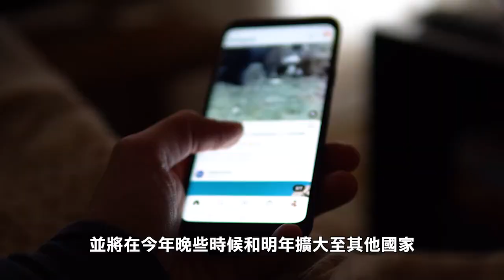【天下新聞】全國: Instagram加強青少年帳戶保護措施 Nationwide: Instagram boosts teen account protections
Instagram於週二宣佈將實施一項新的青少年保護措施，數百萬青少年用戶的帳戶將自動設置為私密，限制陌生人向青少年用戶發送消息和互動，並限制青少年在應用上可查看的內容類型。
所有18歲以下的用戶將自動應用新的青少年帳戶設置。更新後，必須獲得家長批准才能更改。
在過去幾年中，Instagram的母公司Meta已針對青少年推出多項保護措施和家長監督工具。但公司仍面臨批評，指責其過多地將安全責任放在家長和青少年身上。
青少年帳戶的變更計劃下週開始，預計在60天內在美國、英國、加拿大和澳洲的所有青少年帳戶中實施，並將在今年晚些時候和明年擴大至其他國家。